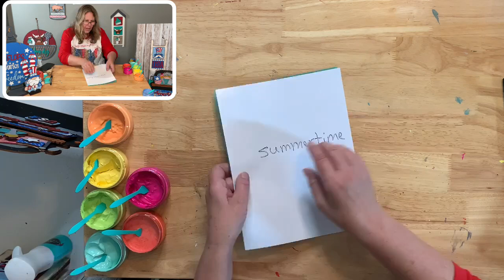Summertime and the Living is Easy - June Club Transfer